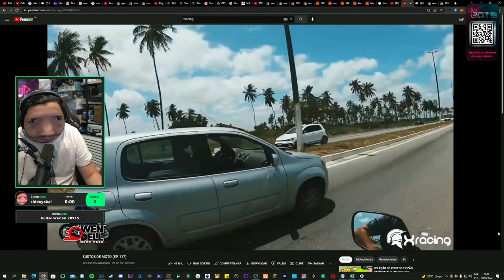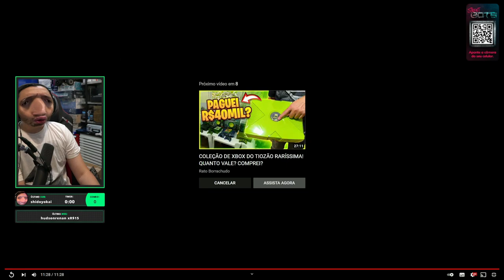JEFFINHO REAGE A XRACING - SUSTOS DE MOTO (EP. 118)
🐭Rato Borrachudo -
👦🏻Douglas  -
✂Cortes Oficial -

                                            🔴🔴🔴🔴 IMPORTANTE 🔴🔴🔴🔴